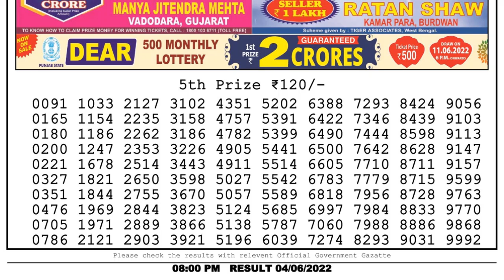Dear Lottery Sambad 8pm today 04.06.22 Nagaland State Lottery Result